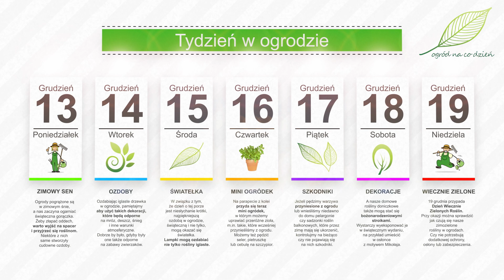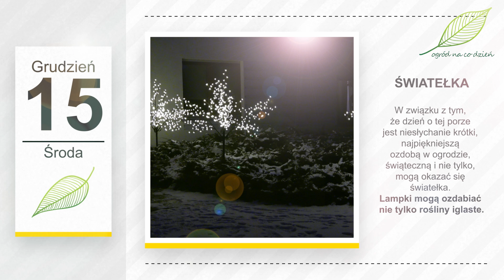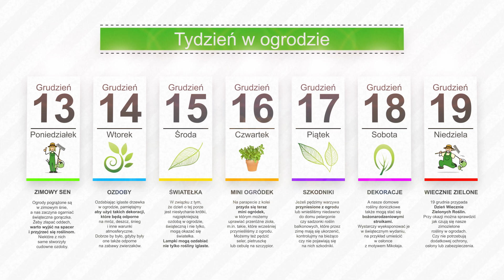Grudzień w ogrodzie. Kalendarz ogrodnika na 13.12 - 19.12 Prace ogrodnicze w listopadzie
„Co zima przychłodzi, lato wynagrodzi”. ❄ Rozpoczynamy przedświąteczny tydzień, w którym mimo świątecznej gorączki, warto chociaż na chwilę wyjść do ogrodu. ❄ Warto też obejrzeć nasz kolejny odcinek z cyklu "Tydzień w Ogrodzie". Serdecznie zapraszamy!